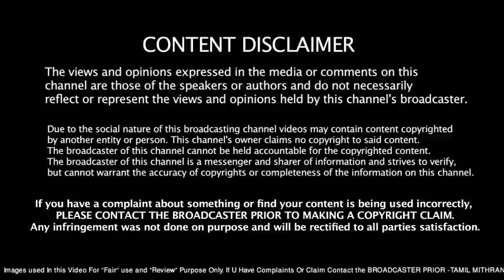Mersal Official Teaser Review | Mersal Official Trailer | Vijay | Atlee | Samantha